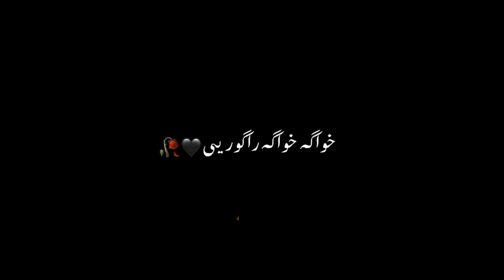Pashto song jaannaaa ♥️ Urdu lyrics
Jana song Pashto 2023 Urdu lyrics♥️🥰